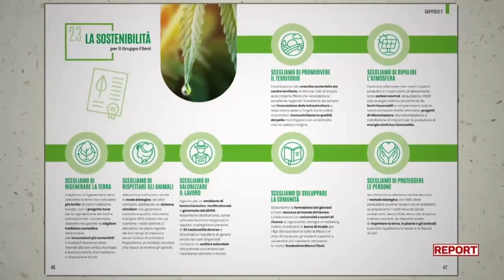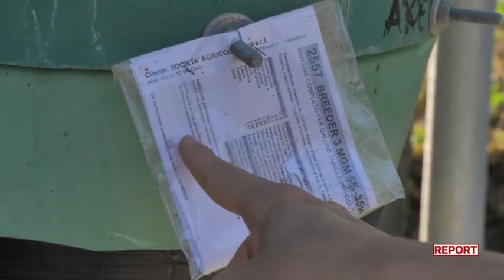POLLO BIOLOGICO: MA E' DAVVERO QUELLO CHE MOSTRANO IN TV?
Oggi una comunicazione piuttosto importante, che riguarda il servizio di REPORT Rai3 che andrà in onda questa sera su Rai3 alle ore 21:25. Si tratta di una puntata in cui si parla dei POLLI BIO della azienda FILENI.

Il servizio-inchiesta di Report pare abbia scoperto che si tratta di un finto allevamento biologico, per molti aspetti. Per esempio perchè i polli non escono all'aperto nei prati, come invece prevede il disciplinare di allevamento biologico, oppure perchè vengono somministrati mangimi OGM (vietati nel Biologico) e per altri aspetti ancora che saranno mostrati e documentati stasera nella trasmissione. Per adesso abbiamo alcune anticipazioni video, che vi abbiamo raccolto e mostrato in questo breve video-anteprima.

Consigliamo la visione della puntata integrale di questa sera, per diventare poi consumatori migliori e più consapevoli. E magari cominceremo davvero a comprare il vero pollo Bio, che non è quello di Fileni ma quello dei piccoli contadini di fiducia di piccole aziende del territorio.